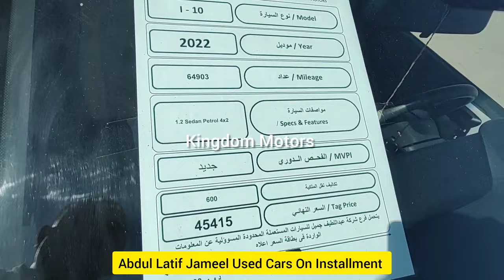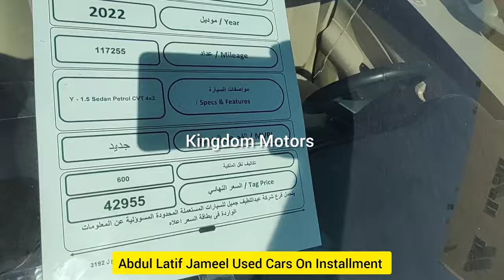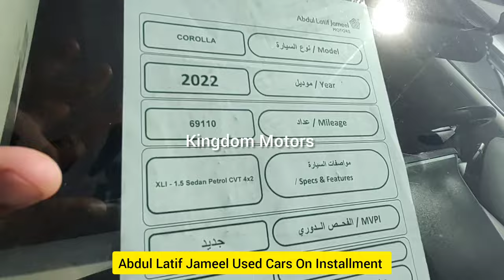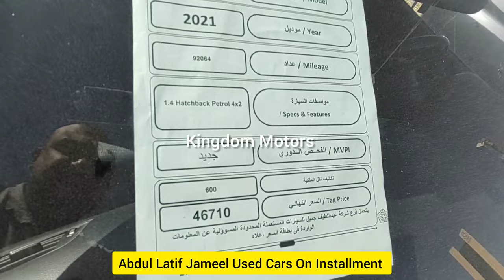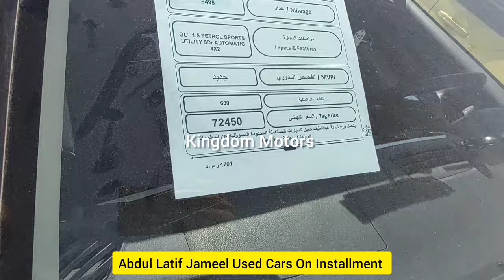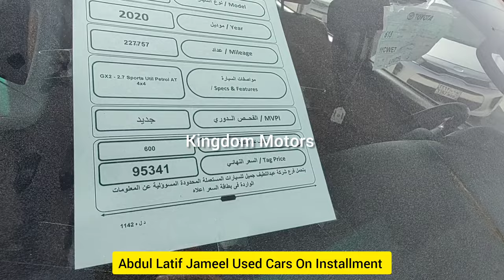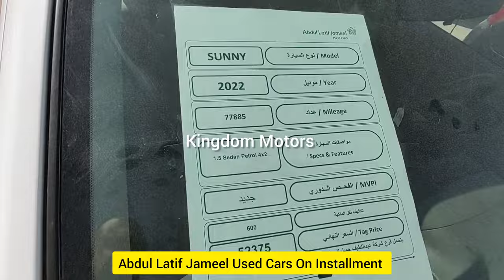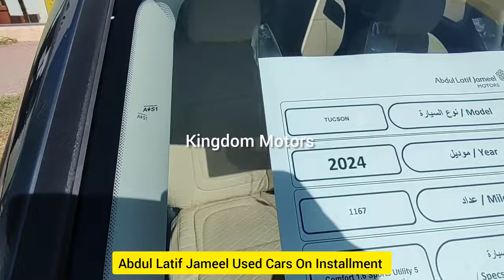Used Cars On Installment From Abdul Latif Jameel | Cars On Installment With Zero Down Payment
Used Cars On Installment On Abdul Latif Jameel | Buy Used Cars On Installment | Cars On Installment

Abdul Latif Jameel Offer Used cars on Installment in Saudi Arabia

Need Some documents

1- Salary Paper from Company or Kafeel  with chamber of commerce Stamp or Attestation

2 - Salary not less then 3000 SAR

3 - Job Contract Paper or proof from GOSI

4 - Valid Driving License

5 - Valid Iqama

Location in Riyadh

Any one like contact my personal number or Whatsapp call me 24/7 or Whatsapp me any time

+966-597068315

Used cars for sale in Saudi Arabia Riyadh city , very famous and big car market where u can found all model of used or new cars , can buy used cheap price cars like Toyota Camry , Toyota Yaris, Toyota RAV4 , Lexus , Hyundai Accent , Hyundai Sonata , Hyundai Tucson, Honda Accord , Land Cruiser, Prado , Suzuki , Chevrolet, KIA , Ford ,

‎ چینی کاریں دستیاب ہیں استعمال شدہ یا نئی حالت، ا

Location

2nd hand cars in riyadh